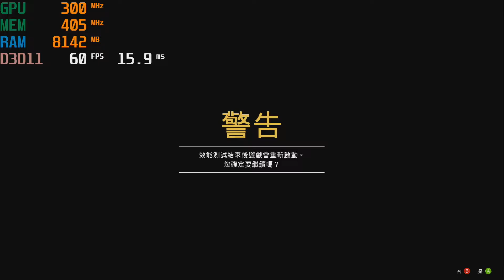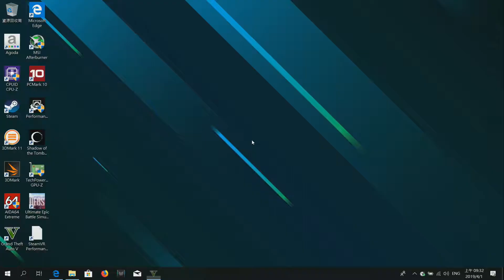Acer Predator Triton 500 實際運行「俠盜獵車手 5（GTA 5）」 144Hz 更新率 with After Burner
Acer Predator Triton 500實際運行「俠盜獵車手 5（GTA 5））」 with After Burner，測試設定畫面解析度為 Full HD，畫面品質開至最高，此則測試將畫面更新率調整至最高的 144Hz。

【Acer Predator Triton 500 產品特色一覽】
* 內建高效能的 Intel 第8代 Core i7-8750H 6 核心處理器。
* 採用 NVIDIA 新世代 GeForce RTX 2080 8GB GDDR6 顯示卡，全新「圖靈」核心，可支援即時光線追蹤、DLSS 深度學習超高取樣強化…等新功能。
* 內建 32GB DDR4-2666 記憶體。
* 內建最高 512GB + 512GB RAID 0 架構的 PCIe NVMe SSD。
* 採用 15.6 吋 Full HD IPS 面板，具備 144Hz 高刷新率，3ms 反應速度，並支援 G-Sync 技術。
* 內建 Thunderbolt 3 高速連結埠，提供極高傳輸速度，更可支援 4K 顯示器輸出。
* 內建第 4 代 AEROBLADE™ 3D 刀鋒速冷技術，帶來更高效率的散熱能力。
* 三區 RGB 背光鍵盤，WASD 鍵採用透明凹形鍵帽。
* 內建獨立「Turbo 鍵」，可一鍵進行超頻。
* 內建 PredatorSense 單一應用程式控制界面，可涵蓋多種設定功能。
* 支援 Waves NX 3D 音效。
* 採用 Killer 網路技術，透過 Killer 的 E3000 Ethernet Controller 與 Wireless-AC 1550 搭配 Killer Control Center 2.0 進行網路傳輸最佳化。
* 僅 17.9mm 厚，2.1 Kg 重。